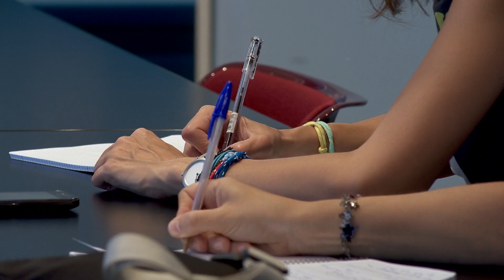RUEDA DE PRENSA DE EVA DÍAZ TEZANOS 27/07/2012